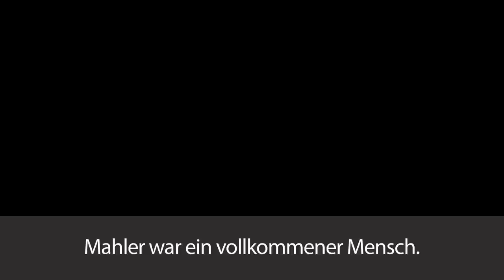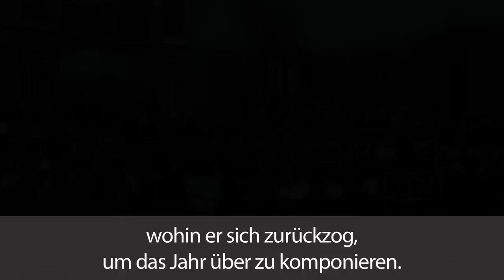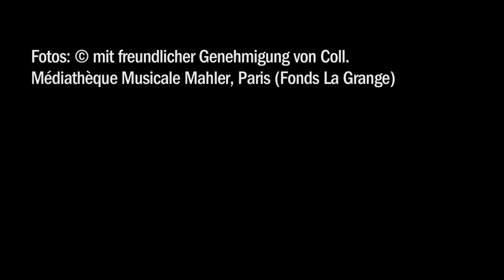Mahler: The Man (Deutsch Untertitel)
In 2011, Maestro Lorin Maazel spoke to Classic FM's Anne-Marie Minhall about the composer and conductor, Gustav Mahler, in this film from our archives.